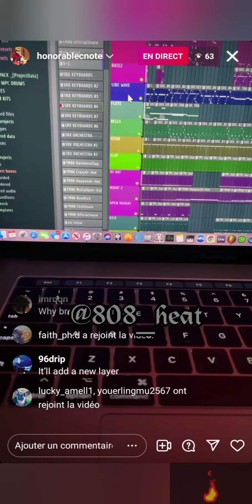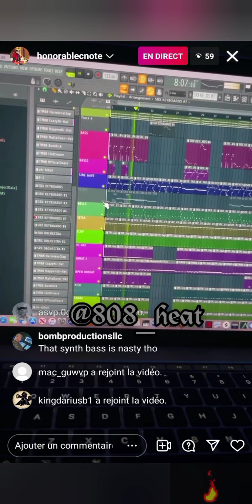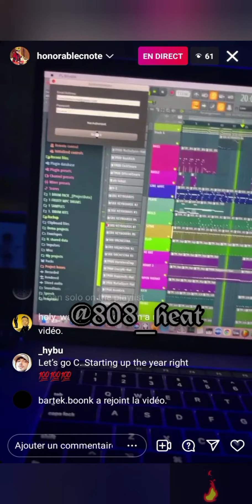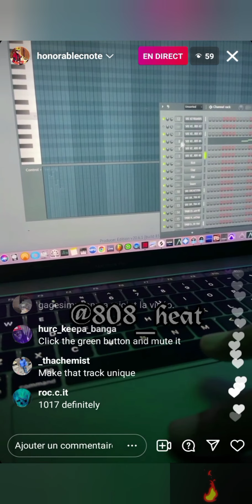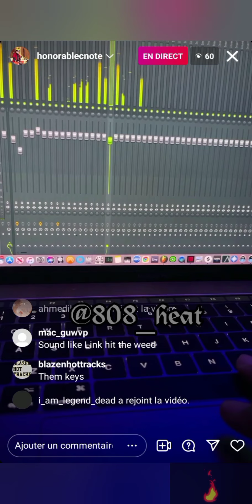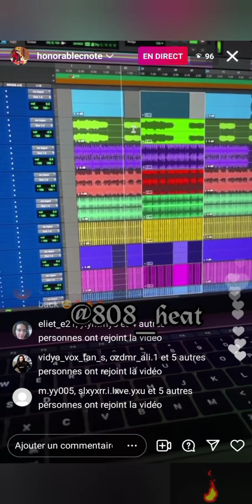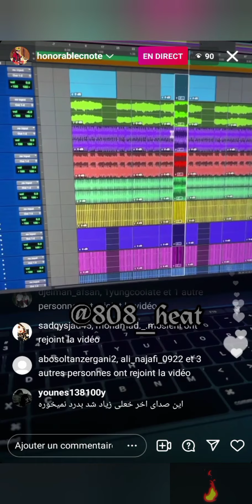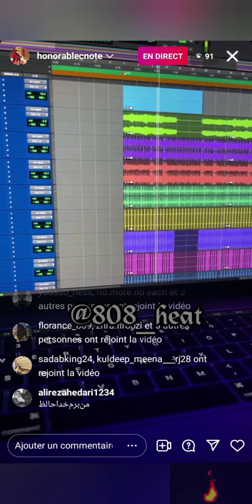Honorable Cnote makin a Hard Bouncy Beat Live!!!